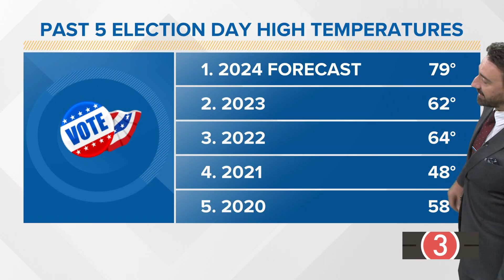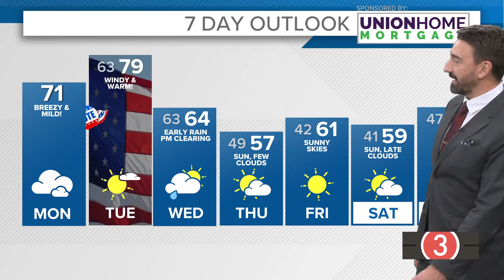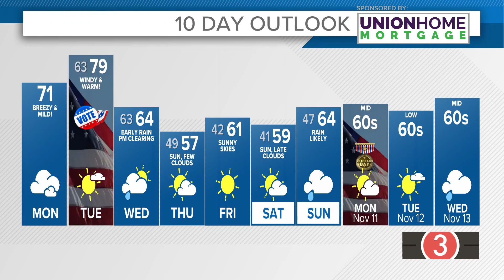Monday's extended Cleveland weather forecast: Unseasonably warm start to the week in Northeast Ohio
Cleveland weather forecast for Monday, November 4, 2024.

It's another mild start to the week -- a trend we've enjoyed the last three weeks with unseasonably warm temps the last three Mondays and Tuesdays. A large storm system continues to swirl out in the western U.S. and central Plains bringing this warm flow of air north from the Gulf. This flow continues through election day with record-setting warmth likely tomorrow. Let's get into the details.

We'll get brushed by a wave of clouds and showers to our west today. Our western counties will see a few showers, otherwise the rest of us will experience clouds that give way to some sunshine in spots this afternoon. Highs will reach into the low 70s this afternoon.

 We're in store for a mild night as the breeze continues. Near 60 is the expected low.

Election day will be a warm and windy one. In fact, temps will likely break the record high as we're expecting upper 70s. Sunshine will give way to some late-day clouds. Rain will hold off until Tuesday night into Wednesday morning.

Expect a rainy morning commute on Wednesday before we begin to clear out and bring in cooler air during the day. Highs will top out in the 60s before cooler air filters in. We'll hover in the 50s and 60s with our next shot at rain arriving on Sunday this upcoming weekend.

TUESDAY: Sunshine and windy. Clouds arrive late day. Record-setting highs in the upper 70s to near 80.

WEDNESDAY: Early rain then gradual clearing. Mid 60s.